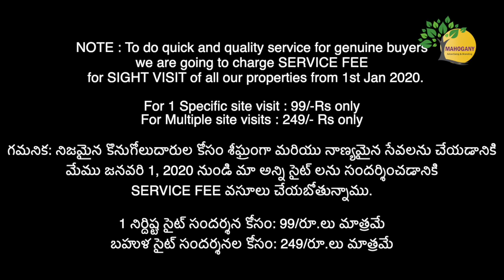FULL LRS PAID Open Plot for sale at Hyderabad | BL151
Location : Boduppal

Highlights :

230 Sq.yds, North facing
Price : 35000 per Sq.yrd (Negotiable)
Drinking water available

1 నిర్దిష్ట సైట్ సందర్శన కోసం: 99/రూ.లు మాత్రమే